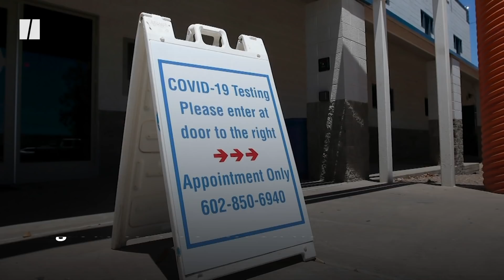Southern States Pause Reopening Amid Coronavirus Surge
As COVID-19 cases soar to new highs, governors of several states, including Texas, Florida and Arizona, are backtracking on their reopening plans.